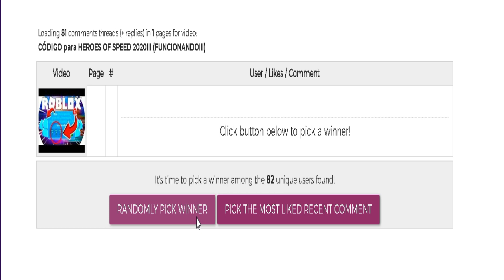Jogando UNO no ROBLOX!!! (MUITO ENGRAÇADO!!!)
COMUNIDADE DE ROBLOX (entre no meu fã-clube)

REGRAS DO SORTEIO:
📌Comentar o seu nick nos comentários desse vídeo (comente varias vezes para ter mais chances de ganhar);